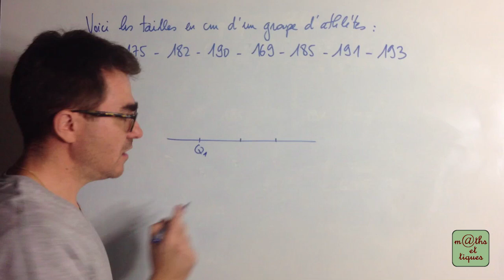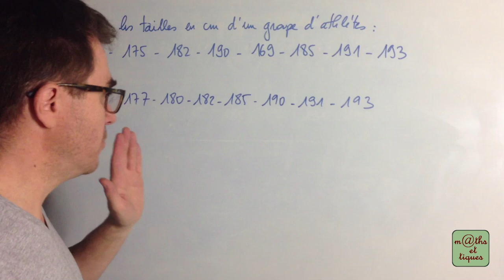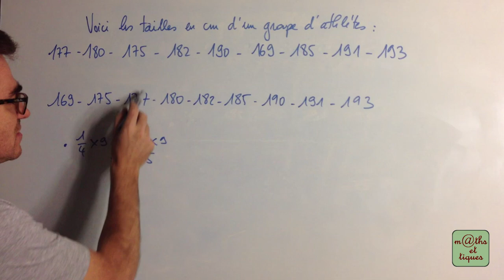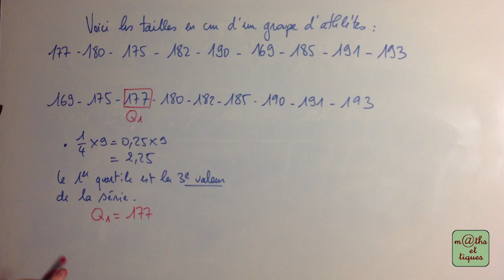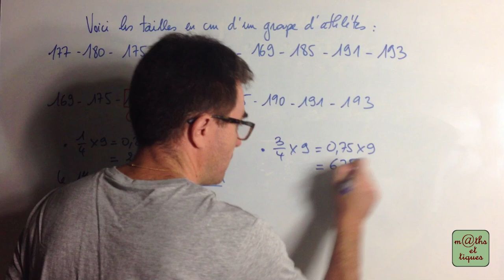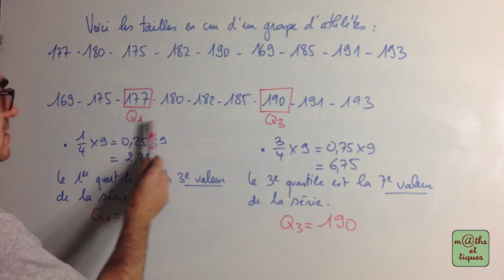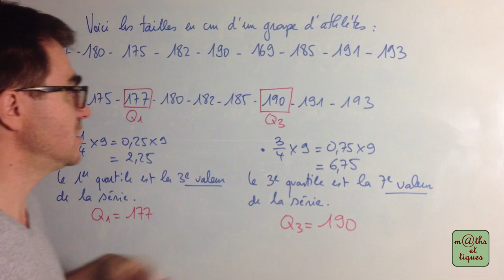Calculer les quartiles (2) - Seconde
Calculer le 1er et le 3e quartile d'une série. 👍